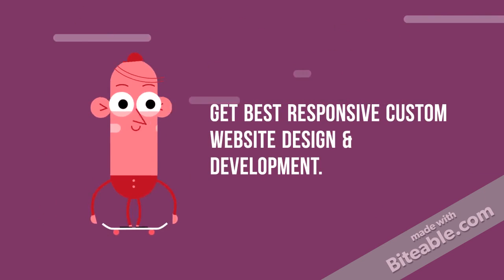Freelance Web Designer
Freelance Web Designer Get a Free Quote Now An independent or consultant is somebody who works outside all day work for various customers. This article covers the primary advantages of enlisting an independent website specialist and touches upon different focuses that you may wish to consider amid your determination procedure.

In any case, Initial a Notice (or Why Promoting Starts things out)

As opposed to being the exact opposite thing that you consider promoting ought to be the main thought when outlining a site. Planning a site with no idea to promoting will prompt a site that is without center; and a site without center is probably not going to work in the way that you wish.

Besides Site improvement (Search engine optimization) (if it's vital to you) is a procedure that should be considered some time recently, amid and after a site is being composed. Be careful with any individual who recommends that web based showcasing is free and starts and finishes with on page or on location components alone. Website optimization requires some serious energy and is a progressing procedure and all things considered is positively not free.

A Consultant is Less expensive than Procuring Full Time Staff

Enlisting a full time individual from staff is costly and unyielding, particularly as far as website composition as once a webpage is done it's improbable that a full time position can be supported on simply webpage refreshes alone. A specialist then again can downsize their inclusion with your site, or there association could stop totally for somebody with an alternate range of abilities relying upon your necessities and the requirements of your business.

A Specialist is Less expensive than a Website composition Organization

A website composition organization by its extremely nature has high overheads and needs help staff to enable it to run, so it is very ordinary that a specialist will cost significantly not as much as enlisting an organization or office to finish the work on your site.

An Independent Website specialist Offers Better Planning and Cost Control

A conventional Website architecture organization will be more inspired by bigger tasks as their administrations are by nature less adaptable, it essentially isn't justified regardless of their while to go up against littler undertakings. Conversely an independent website specialist esteems undertakings of all sizes and can offer bespoke administrations to suit the thoughts and requirements of the individual customer. A decent Independent Website specialist will help you to deal with the expenses of the venture, recommending approaches to cut expenses if proper.

Specialists can Offer Contrasting options to Bespoke Substance Administration Arrangements

Content Administration Arrangements (CMS) enable a customer to effectively add to their site after it has been produced, the typical approach to offer CMS is by means of a bespoke arrangement. As consultants are more adaptable they can offer option answers for overseeing online substance, for example, shoddy outsider arrangements (contingent upon the specialized capacity of the customer) and ease continuous website administration.

Independent Website specialists must be Great

Independent Website specialists must be great and must work to keep your business, after all you pay their bills and put nourishment on the table.

Independent Website specialists bring to the table Great Administration

Specialists are straightforwardly subject to the work that you give, so an independent website specialist is more probable as well; think about each venture, approach you with deference, restore your calls, tell you expeditiously if issues emerge, stay in touch and convey the venture on time.

Independent Website specialists have a New Viewpoint

A Consultant will approach your organization once again without assumptions and with a lot of excitement. A decent consultant will endeavor to include an incentive past the site outline and will endeavor to leave a decent impression, as their notoriety is in a critical position.

Independent Website specialists are more Adaptable

Independent website specialists are by nature more ready to offer an adaptable administration to suit the necessities of their customers, they are typically ready to pick their work routine and can work out of ordinary available time if required.